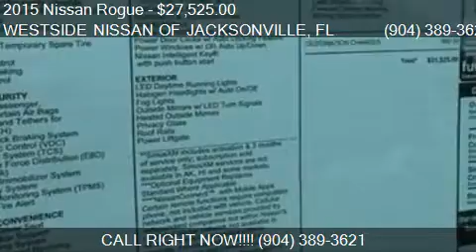2015 Nissan Rogue for sale in Jacksonville, FL 32210 at WES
This 2015 Nissan Rogue  is for sale in Jacksonville, FL 32210 at WESTSIDE NISSAN OF JACKSONVILLE.

Engine: 2.5L I4
Transmission: CVT
Color: Gun Metallic
Mileage: 7
Contact WESTSIDE NISSAN OF JACKSONVILLE 1726 CASSAT AVE Jacksonville, FL 32210 to test drive this 2015 Nissan Rogue  today.